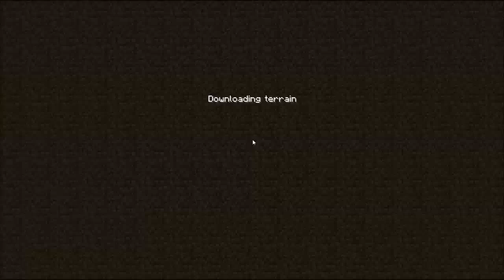Minecraft FACTION Server Lets Play - Ep. 100 - THE GREATEST PVP WAR ( Minecraft Factions Server )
Minecraft Faction Server Let's Play Ep 100 - Minecraft Factions is a gamemode where you must learn how to team up with friends and create your very own group or " Faction " and as a team, you attempt to raid and take down other factions on your quest to becoming the strongest and richest players on the server. Join TheCampingRusher, ChildDolphin, and MrMitch361 as we learn how to be successful in this gamemode!

Thinking of buying a server with NO lag and awesome support!?

Put "FACTION" as your comment if you read the description!